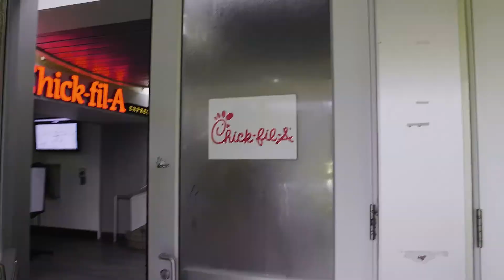This is Florida: First week back with President Fuchs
Florida Gators are back on campus and ready for a great semester!